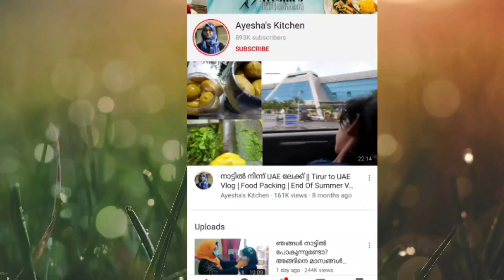20 മിനുട്ടിൽ ഒരു ചിക്കൻ ചോറ്/ Special Easy Chicken Rice/ Eid Recipes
20 മിനുട്ടിൽ ഒരു ചിക്കൻ ചോറ്/ Special Easy Chicken Rice/ Eid Recipes

എന്റെ മിക്ക വിഡിയോസിന്റെയും ഒരു 1 മിനുട്ട് short version എന്റെ instagram പേജിൽ കൊടുക്കാറുണ്ട്ട്ടോ. സമയമുണ്ടേൽ ചെക്ക് ചെയ്യണേ

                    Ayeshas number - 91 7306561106